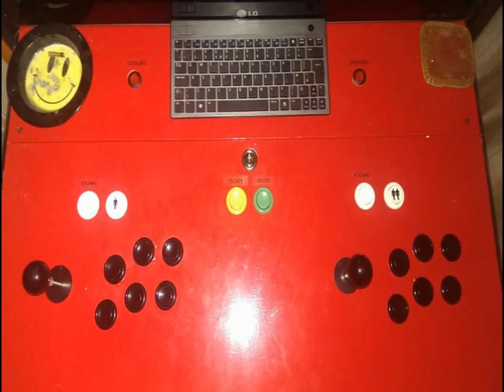Arcade Machine Custom Made 2014 IPAC 2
Here is a project that i have developed on my own. Is an Arcade machine which i have custom built step by step!! Enjoy!